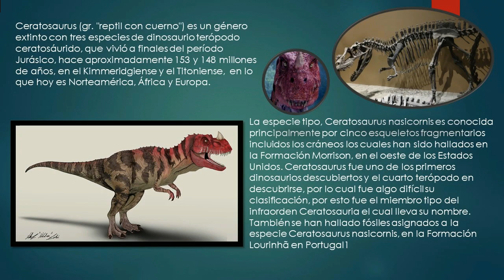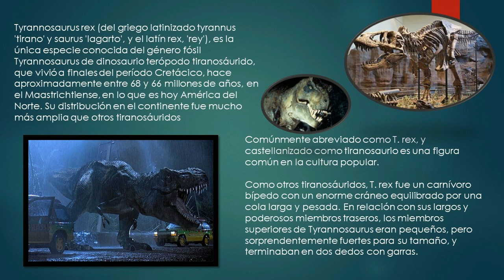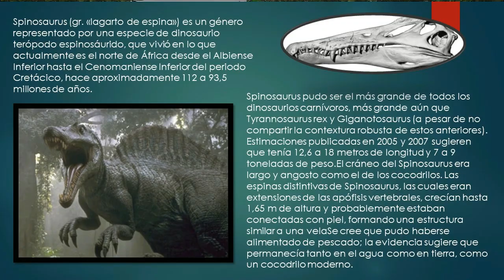Carnivores2- Grandes Carnívoros en Isla Nublar-Jurassic Park Hunter Legends Mod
Después de los recientes intentos de hacer un segundo parque  debido a que el primero falló en los años 90, Simon Masrani logró comprar los derechos de Jurassic Park, renombrándolo" Jurassic World "y luego se abrió en 2005. Junto con este reciente ascenso a la popularidad, no solo Jurassic World se hizo famoso, sino que el agente que ayudó a John Hammond a cazar y recolectar ADN para el parque , sino también más tarde para Jurassic World, también lo hizo. un ídolo y quería seguir sus pasos, por lo que Ingen finalmente decidió abrir un recorrido de caza para cualquiera lo suficientemente valiente como para derribar a estas bestias tal como lo hizo el agente años antes ".